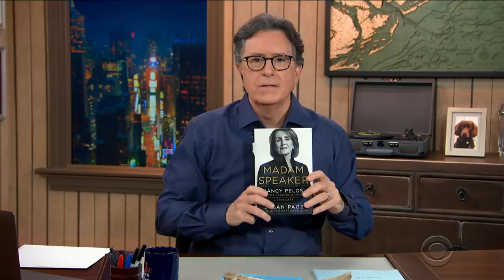"I Think This Will Be Her Last Term As Speaker" - Susan Page On Nancy Pelosi's Future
In part two of the interview, Susan Page dives into Speaker Pelosi's long career in politics and why this will likely be her final term as Speaker of the House. Read more about the Speaker in Page's new book, "Madam Speaker: Nancy Pelosi and the Lessons of Power."